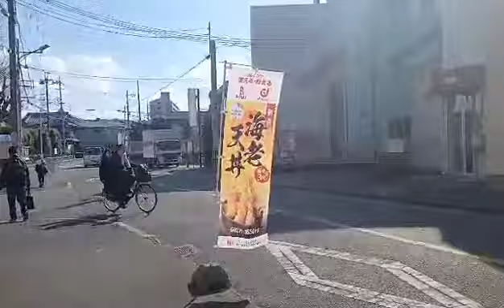Going to Nagata ,Osaka city ,Japan.🇯🇵 長田、大阪市ジャパン。📸🎌